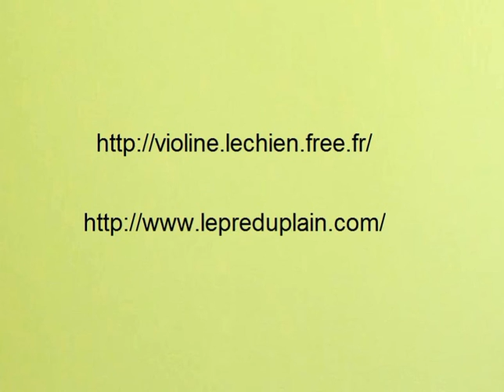Présentation du livre : Tendres Empreintes/Tender Paw Prints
Découvrez la sortie du petit livre qui vous apprend à garder une empreinte de vos animaux.